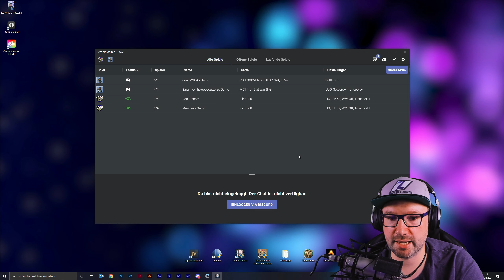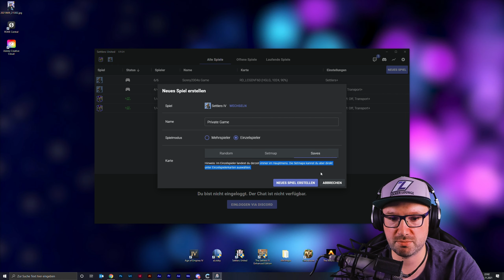Unter schwarzer Flagge 5/6 - Die Siedler 4 - Atlantis lebt - Deutsch - #398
► 𝗦𝗲𝗹𝗯𝗲𝗿 𝘀𝗽𝗶𝗲𝗹𝗲𝗻

𝗟𝗲𝘁'𝘀 𝗣𝗹𝗮𝘆 𝘇𝘂 "𝗗𝗜𝗘 𝗦𝗜𝗘𝗗𝗟𝗘𝗥 𝗜𝗩 𝗛𝗶𝘀𝘁𝗼𝗿𝘆 𝗘𝗱𝗶𝘁𝗶𝗼𝗻" 𝘃𝗼𝗻 𝟮𝟬𝟮𝟮.

Die Siedler IV ist ein Echtzeitstrategiespiel mit Aufbaustrategiespiel-Elementen, entwickelt und veröffentlicht von Blue Byte. Es wurde am 15. Februar 2001 für Microsoft Windows veröffentlicht und ist das vierte Spiel der Die-Siedler-Reihe.

▬ 𝗧𝗥𝗜𝗩𝗜𝗔 ▬▬▬▬▬▬▬▬▬▬▬▬▬▬▬▬▬

▬ 𝗘𝗠𝗣𝗙𝗢𝗛𝗟𝗘𝗡𝗘 𝗩𝗜𝗗𝗘𝗢𝗦 ▬▬▬▬▬▬▬▬▬▬

▬ 𝗘𝗠𝗣𝗙𝗢𝗛𝗟𝗘𝗡𝗘 𝗩𝗜𝗗𝗘𝗢𝗦 ▬▬▬▬▬▬▬▬▬▬

▬ 𝗦𝗢𝗖𝗜𝗔𝗟 𝗠𝗘𝗗𝗜𝗔 ▬▬▬▬▬▬▬▬▬▬▬▬▬